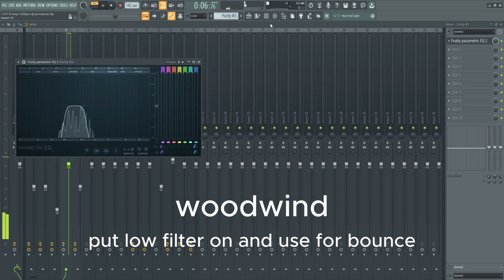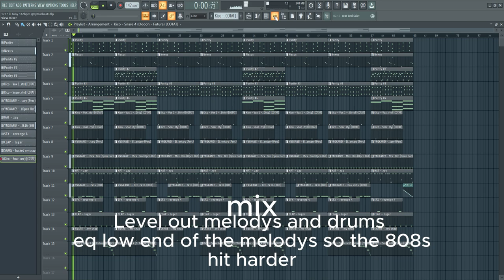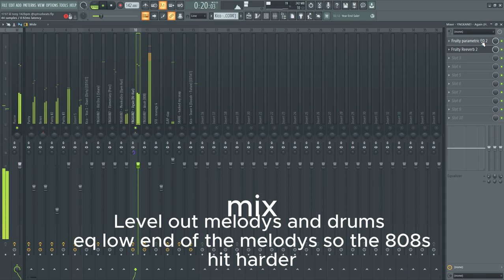Lil Tony Type Beat Tutorial | How i produced 4 glocks - Lil Tony ft pcfmanman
First Stain (feat. Lil Tony Official & PCF Jaey) PROD ME x PRODDYNAMIX

00:00 Song preview
00:13 Tutorial
02:24 Full Beat